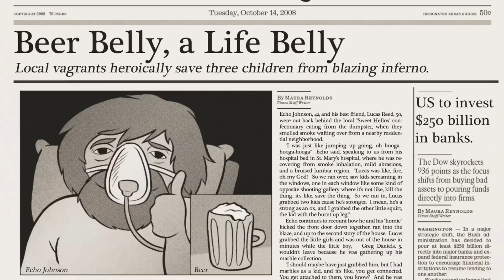"TARANTULA" A-8: "Fire!"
Echo Johnson and Lucas Reed save a few kids from some fire.